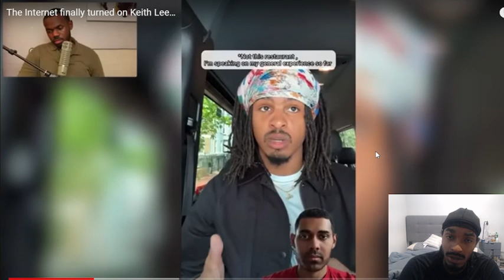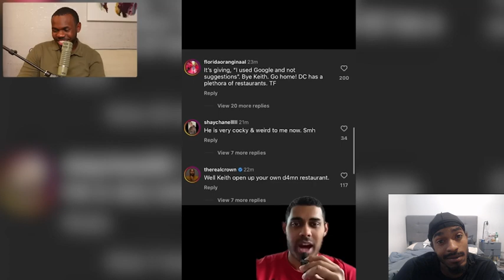The Internet finally turned on Keith Lee…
Disagree with something I said? Live debate shows the last Saturday of every month at 8 p.m. on Youtube